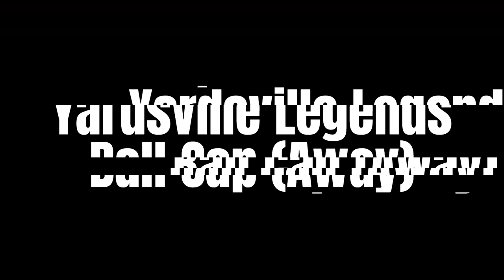TRAILER #2: Jennings Building | 2nd of 9 Buildings from Season 1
4BaseKnock: Season 1 - Jennings Building [2nd of Nine (9) Buildings/Quests]

Collect all 15 Shoeboxes = Yardsville Legends Ball Cap (Away)

This building is named after Hughie Jennings, a Hall of Fame shortstop and manager.  You'll make your way through a museum in honor of Jennings and will need to answer a few trivia questions about his legacy (70;ee-yah;trial-lawyer).  Once in the main building you'll have to contend with five floors: Lava Fireplace, Library, Penthouse, Party Deck, and Rooftop.  This building is not for the faint of heart and many will fail...

For those who succeed at recovering all 15 shoeboxes, 4BK will award you with an official Yardsville Legends Ball Cap (Away) that you can use as a helmet and increase your defense.  You're gonna need it for the next challenge... the Huggins Building.